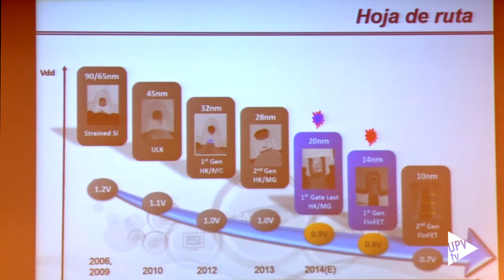V Encuentro de Estudiantes de Doctorado de la UPV - Noticia @UPVTV, 06-07-2018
La Escuela de Doctorado de la UPV ha celebrado su quinto Encuentro de Estudiantes. Una cita en la que pueden dar a conocer el contenido de sus tesis para fomentar la cooperación multidisciplinar.

Además, desde este foro se persigue que los doctorandos adquieran competencias en comunicación científica a través de la presentación de sus propios trabajos de investigación mediante pósteres y presentaciones orales de solo tres minutos.

La conferencia de apertura ha sido impartida por el catedrático de la UPV José Duato, quien ha hablado de "Los chips de la próxima década: retos, tecnologías y aplicaciones".

La jornada se ha completado con una mesa redonda sobre el "Impacto de las nuevas TIC en la investigación".

Hasta 200 alumnos han participado en el V Encuentro de Estudiantes de Doctorado de la Universitat Politècnica de València.